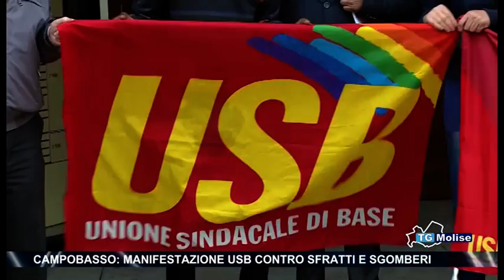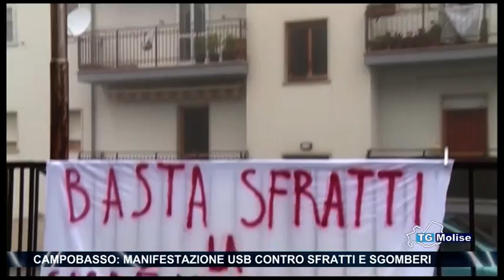Campobasso, manifestazione usb contro sfratti e sgomberi